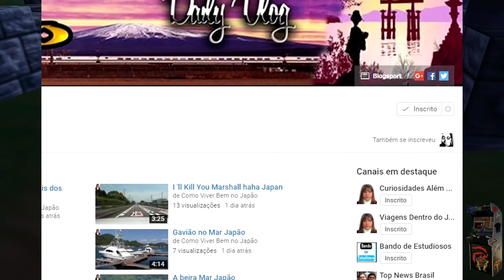Conker's Bad Fur Day (N64) - Detonado - Parte 17 (FINAL) - Enter the Matrix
Chegamos ao fim desse grande game amigos. Foi duro, tive problemas, bugs, mas vencemos. Vamos ao estilo de Matrix para a ultima missão. Porém, o Boss final é ícone de um dos maiores filmes de SCI- Horror de todos os tempos. Nada mais nada menos que Alien.  Agradeço a todos que me acompanharam até aqui. E não esqueçam do Like, por favor. Grande abraço e até a próxima série.